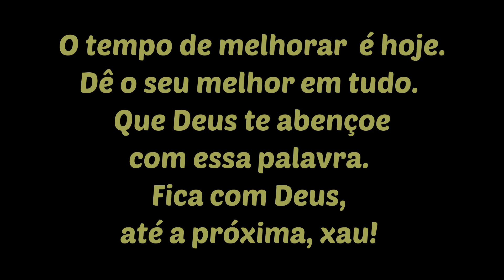Como Pregar BOTÃO à mão: Os segredos que nunca te contaram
Revelado o segredo!!
A costura bem feita, como você nunca viu!!
Não vou esconder nada, vou te mostrar como costurar um botão, bem caprichado, com excelente acabamento.

⛪ Versículo do Vídeo ⛪

OBS: O canal do Telegram e Discord são somente para serem notificados sobre novos vídeos, novas postagens no blog ou alguma outra informação,  não é possível troca de mensagens por lá.

® Registrada sob o
ISRC BX4HD1900004
Ecad: 19264039